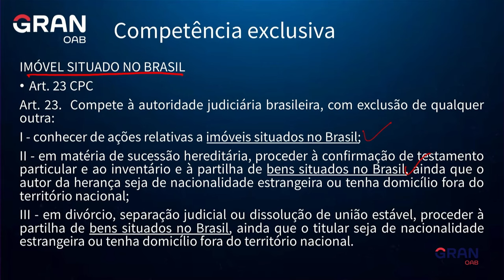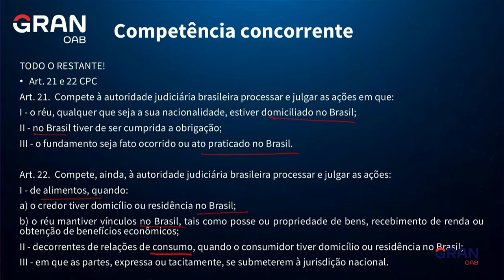OAB Express: Competência em Direito Internacional para a 1ª fase do Exame da OAB!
Neste vídeo, a professora Alice Rocha trará dicas pra você entender e acertar questões sobre Competência no Direito Internacional Privado para a 1ª fase do Exame da OAB.